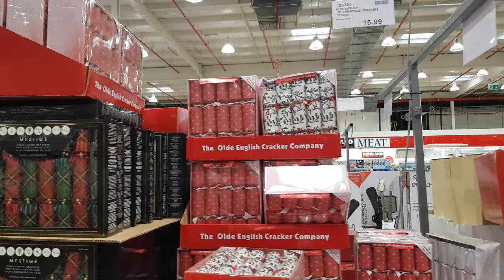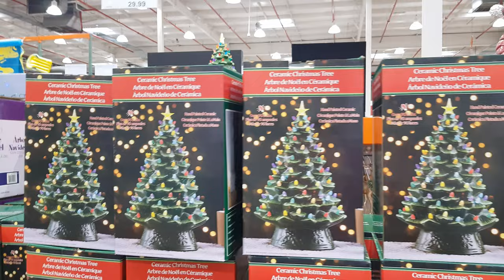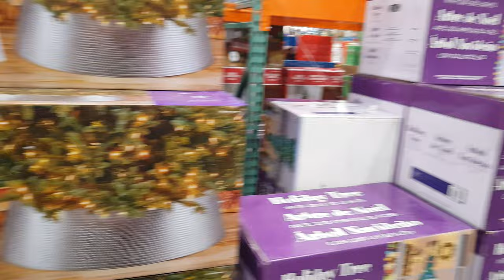Essential Christmas Decorations COSTCO Sales Christmas time 4K video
Essential Christmas Decorations You Must Own
Christmas Tree
Tree Skirt
Ornaments
Tree Topper
Christmas Wreath
Stockings
Santa Claus Figure
Reindeer
Mini Tree
Nativity Scene
Garland
Putz Houses
Poinsettias
Candles
Nature
Mistletoe
Tinsel
Nutcracker
Advent Calendar
Christmas Linens
Christmas Tableware
Red Velvet Ribbon Bows
Fake Snow
Christmas Centerpiece
String Lights
From snowmen to Santa Clause, to reindeer to nativity scenes, there is truly an endless amount of Christmas motifs to choose from when decorating the inside of your house for Christmas. I wanted to create a massive list of Christmas decorations for you to go through and ensure you have at least one of each!
It isn’t Christmas without a family Christmas tree. Even if it’s a small one, you can’t celebrate Christmas without installing an evergreen tree to decorate in your family room, with presents stored underneath it! Be sure to purchase a solid tree stand to make sure your tree stands upright and has water to keep it hydrated. Flocked Christmas trees are very in style right now!
Next up, you’ll need a tree skirt to wrap around the base of your Christmas tree. The skirt will also hold all your Christmas presents so it doesn’t have to be too fancy! Another benefit of having a tree skirt is that it will hold all the little pine needles that fall from your tree over the weeks! Tree skirts can also be baskets, galvanized buckets and other forms. You can get one to match the style of your home.
One of the most fun parts of decorating for Christmas is to hang ornaments on the tree! Many people like to put on Christmas music and drink wine as they decorate their tree with ornaments. You can choose a theme for your Christmas tree like metallics or red or even coastal, or you can decorate it with an eclectic collection of ornaments. Growing up, our Christmas tree was always decorated with various family ornaments and old photos that made it special to us!
The final touch on your Christmas tree is the tree topper, an object which sits on the tallest branch of the tree and completes the look. The most popular tree toppers are an angel or a star.
The Christmas wreath is an essential part of any Christmas decorating plan. Wreaths are beautiful circular decorations that help to dress up any door they are placed on. You can use a wreath on your front door, as they commonly are found, but also on your interior doors! Hang a festive holiday wreath on your bathroom door to easily direct guests to where it is! Wreaths can be made of evergreen, berries, or other natural materials. The choice is up to you!
The tradition of hanging stockings on the fireplace mantel before Christmas is a tradition as old as time. I used to love waking up on Christmas day to find little goodies stuffed inside my stocking. It’s a tradition I will always cherish. Pick up a stocking for each member of your family and use stocking hooks to hang them in front of your fireplace. This is definitely a must-have traditional Christmas decoration!
Every home should own at least one Santa Claus figure. Santa Claus is a central figure for kids who celebrate Christmas. He brings them their gifts and toys (if they’ve been good) so he should absolutely be represented in your home! Of course Santa doesn’t work alone. He has reindeer to help pull his sleigh and get him around the world to deliver presents! Don’t leave Santa alone and purchase a few reindeer figurines to accompany him! Evergreen trees are a big part of Christmas decor, but it’s a little impractical to have a large one in every room of your home. So why not purchase several mini evergreen trees to place all over your house? You can purchase these mini trees in just about every color and style. It’s important to remember that Christmas is a religious holiday. The original purpose of Christmas was to celebrate the birth of Jesus. If you are religious and want to keep the true meaning of Christmas alive in your home, then a nativity scene is a must. You can purchase a small or large nativity scene, as you prefer. Furthermore, there are so many different animals and accents you can add to it over time.
Garland is a fun and festive Christmas decoration that can be used in a few places. You can hang an evergreen garland on your fireplace mantel, around the staircase bannister, or even draped over your bedroom headboard. Many people buy putz houses and create a Christmas village decoration in their home. These small little houses can be found in a variety of styles. Some are pre-lit and others require votives in order to illuminate them.
Poinsettias are a common Christmas decorating motif. These bright red flowers are especially popular at Christmastime. You can use these to decorate your front entryway or place them on your staircase! Christmas scented candles are the perfect decoration to make it smell like Christmas in your home! There are so many different scents you can use to fill the air with a delightful holiday smell.